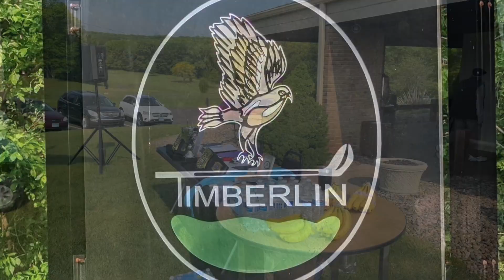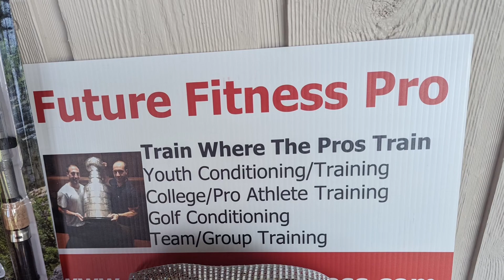Built Different Golf Tournament 2023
Future Fitness golf tournament - Built Different.

Raising funds for local scholarships.